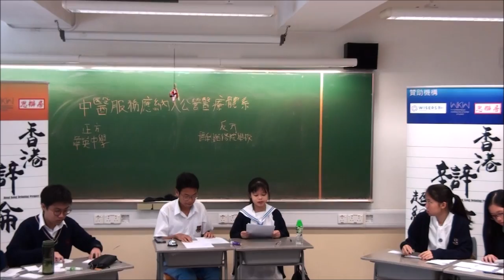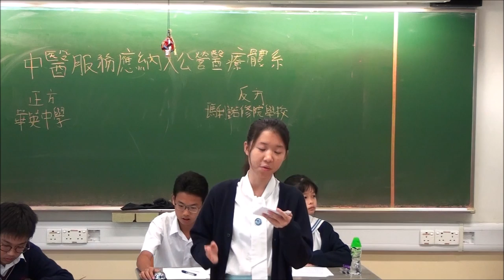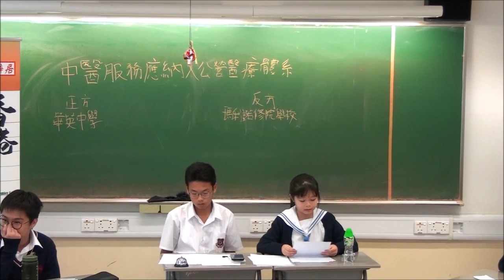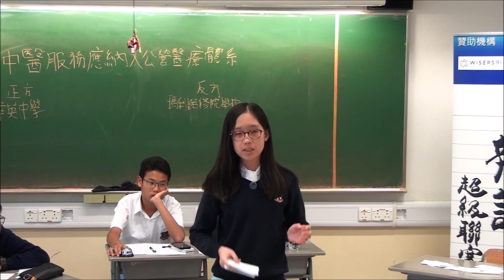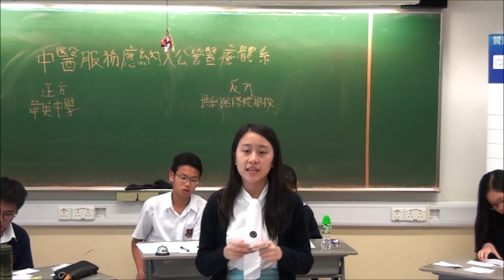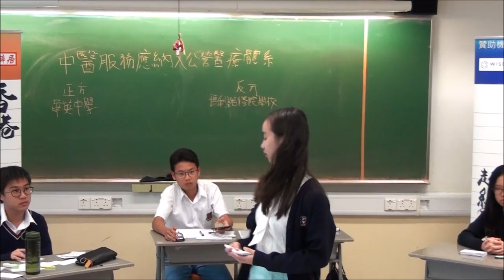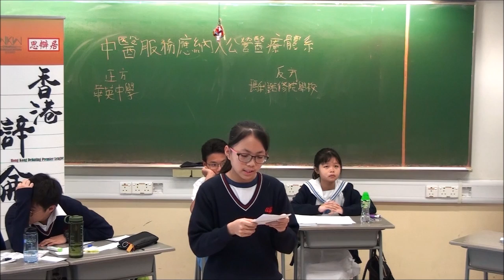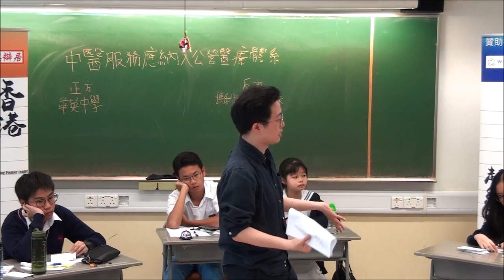【辯超聯2018/19】分組賽2.1B＿「中醫服務應納入公營醫療體系」華英中學vs瑪利諾修院學校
【賽果：1:2】瑪利諾修院學校勝出
【最佳辯論員：反二】瑪利諾修院學校方心怡同學

*廿四間參賽學校為（排名不分先後）：
協恩中學
匯知中學
皇仁書院
德蘭中學
崇真書院
華英中學
英華書院
拔萃男書院
拔萃女書院
聖馬可中學